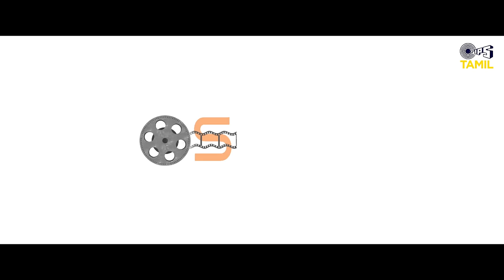Rattakka Rattakka - Full Video | Kadapuraa Kalaikuzhu | Munishkanth, Kaali Venkat | Anthony | Henry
Sakti Ciinee Productions Presents the Latest Tamil Movie "Kadapuraa Kalaikuzhu" Full Video Song 'Rattakka Rattakka'  Sung By Anthony Daasan, Music By Henry, Lyrics By Raja Gurusamy.

Song Details :
Song Name - Rattakka Rattakka
Casting – Munishkanth, Kaali Venkat, Hari krishnan, Swathi Muthu, Anthakudi ilayaraja, Telephone raj
Music Composed and arranged by - Henry
Lyrics – Raja Gurusamy
Singer – Anthony Daasan
Chorus – Anthakudi ilayaraja, Mathichiyam bala, Henry, Karthikeyan
Rhythm – Kaviraj
Nathaswaram-Pathmanaban
Recorded @ IMFACT Studio, Layola -Chennai
Songs Stereo mixing and mastering – Sivakumar (Dream Decibels)

Movie credits
Directed by -Raja Gurusamy
Produced by-Dr. Muruganandam Veeraragavan M. Pharm., Ph. D.
Dr. Shanmugapriya Muruganandam B. P. T., MIAP.

Starring-Munishkanth, Kaali venkat, Mime Gopi, Hari krishnan, Srilekha Rajendran, Swathi muthu,Super good Subramani, Anthakudi ilayaraja

Written by-Raja Gurusamy
Lyrics-Raja Gurusamy
Cinematography-Vinoth Gandhi
Editor-Ram Gopi
Art-Inba Art Prakash
Costume Designer-Dr.Shanmugapriya Muruganandam  B. P. T., MIAP.
Dance-Keshav Depur
Stunt-Sharp Sankar
Sound design and Mixing -Naveen Shankar
Sfx- K. Prem kumar
Vfx-Praveen Leonard
Costumer-S. Natarajan
Dubbing and DI-Cuviyam studios
Colorist-Rakesh Kumar
Production executive-J. Mani
Stills-A. S. Ashok Pandian
5.1 Mixing-Vaikund studio
Publicity Designs-Sindhu Grafix
Pro-Sathish(AIM)
Audio Label-Tips Tamil
Flute-Nathan, Madurai Raja
Violins- Balaji and Team
Rhythms-Kaviraj, Arumbu, Suresh and Team
Bass Guitar-Pradeep
Nathaswaram-Pathmanaban
Naiyandi-Madurai kaariyapatti Sekar & Team
Recording studios-IMFACT STUDIOS, FRIENDS TALKIES STUDIOS CHENNAI.
JOY STUDIO,-KARAIKUDI
DERIC STUDIO and PRIYA MEDIA-MADURAI

Lyrics:
Vantha kadha
Poomiyila
Yellorukkum onnappaa
Vaazhntha kadha
Ennaa.. nu
Pogum kadha
Sollumappaa

Hey…
Rattakka Rattakka
Rattakka Rattakka
Valayapatti melam
Hey…
Thaththakka Thaththakka
Thaththakka Thaththakka
Thaathaavoda Thaalam

Chorus:Rattakku.. Rattakku…

Munnangaala
Munna vachu
Manna thottu
Muthamittu

Munnangaala
Munna vachu
Manna thottu
Muthamittu

Vaathiyaththa
Kaachi vachu
Valuvaa roundu kattu
Soodethi Suthiyethum
Themmangu
Poovaala Alangaricha
Pallaaku

Hey
Adukki kattu veedu
Idhu Ayya pogum Roadu
Hey
Adukki kattu veedu

Chorus: Hey.. Rattakku.. Rattakku…

Moothavuga Sonnathellaam
Paatula konjam seru
Munna pona Aalukellaam
Solli Anuppu Thoothu
Aattam potta
Manusa Vaazhka
Aattathula Mudiyuthu
Heyyyyyyy……
Aattam potta
Manusa Vaazhka
Aattathula Mudiyuthu
Naiyaandi Saththam kettaa
Naaka Madikka Thonuthu
Naiyaandi Saththam kettaa Naaka Madikka Thonuthu

Adidaa Adidaa
Vaaru Pudidaa… Pudidaa…

Chorus: Hey…
Adidaa Adidaa
Vaaru Pudidaa pudidaa
Hey… Rattakku.. Rattakku…
Rattakku… Rattakku…..

Voice over:
End kuthu eppavum
Yethi kuthanum…
Hey…
Kuthudaa…